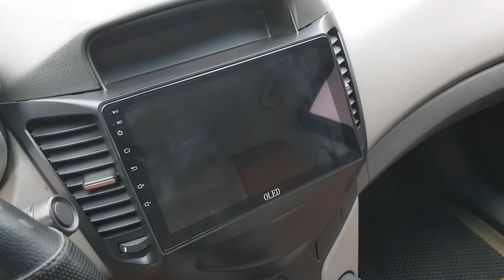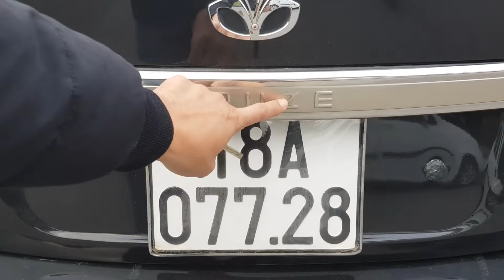Lacetti premiere CDX 209.Nhập khẩu số sàn, tư nhân chính chủ sử dụng.LH :0984883980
Daewoo Lacetti premiere CDX 209

Xe nhập khẩu Hàn Quốc, số sàn, máy 1.6. Trang bị ghế da nguyên bản,camera hành trình,camera lùi, cảm biến sau, 2 túi khí an toàn, cửa sổ nóc, lốp mới, gương kính chỉnh điện, lazang chất,phanh ABS chống bó cứng...

Giá : 228 triệu ( Bao rút hồ sơ )

Địa chỉ Salon : đường An Định - phường Bình Hàn - thành phố Hải Dương.( cạnh 559 thành phố Hải Dương

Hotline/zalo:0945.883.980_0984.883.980